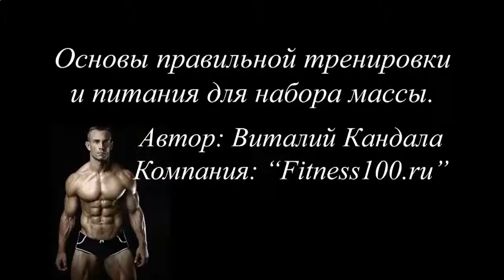КАК НАКАЧАТЬ НИЖНИЙ БОКОВОЙ ПРЕСС